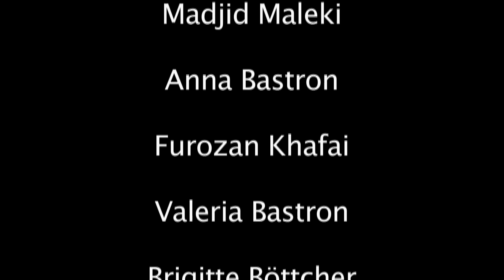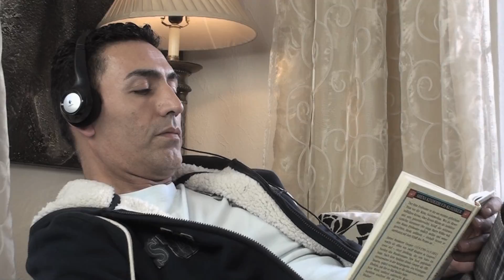Sanna & Nimad - Two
Music,  Arrangement:  Nimad
Word: George Kirkenes
An inclusive product: nimad music # publishing